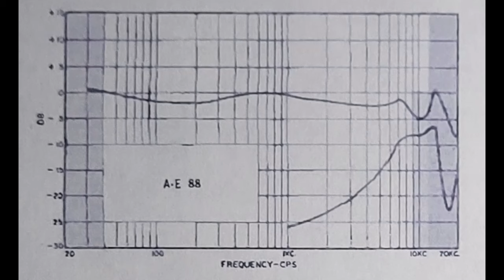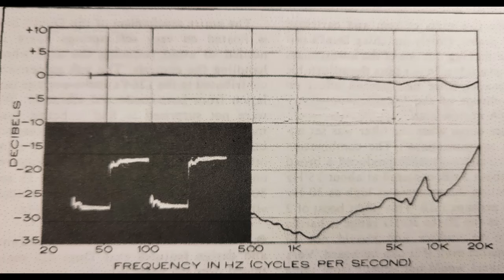Comparing Empire's first phono cartridge with one of their last.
1959/1986.
The difference in quality between Empire’s first cartridge and one of their last is night and day.
The first cartridge, the model 88 was rudimentary and its execution was poor.  The model 88 should have been pulled from the market; the cartridge emitted and loud hum and tracking ability was poor.  To Empire’s credit, they persevered and continued making improvements and finally after 9 years, produced a cartridge that ranked number 1 in performance.  This is a comparison between the first and one of the last models, a 27 year difference.